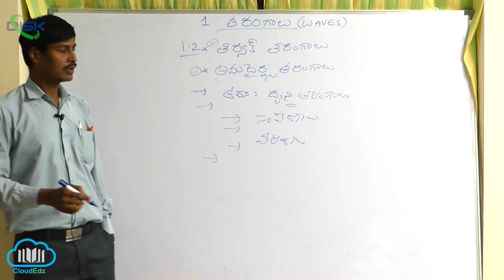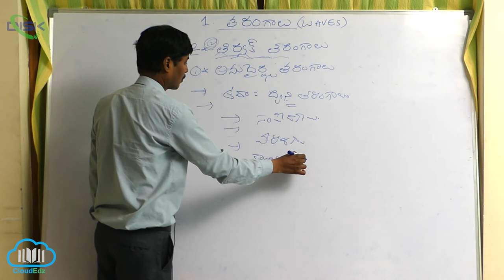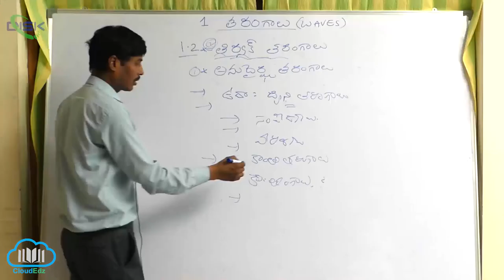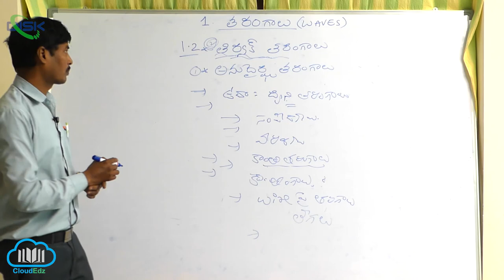తిర్యక్, అనుధైర్ఘ్య తరంగాలు ||తిర్యక్, అనుదైర్ఘ్య తరంగాల నిర్వచనం మరియు వివరణ 1|| Disk Telangana